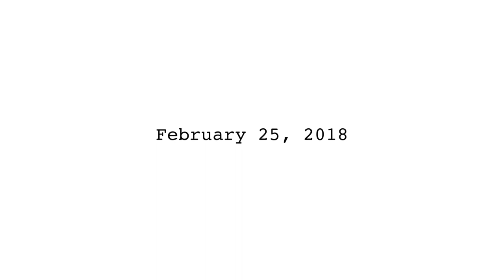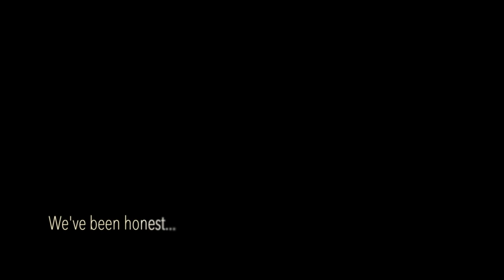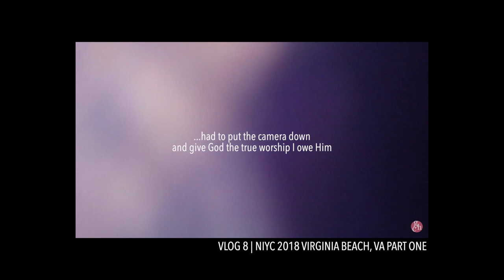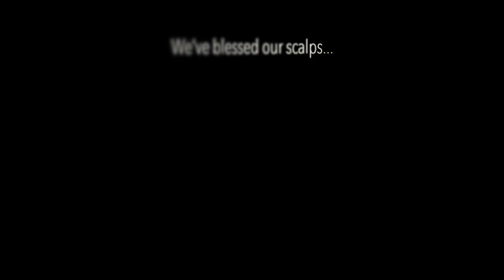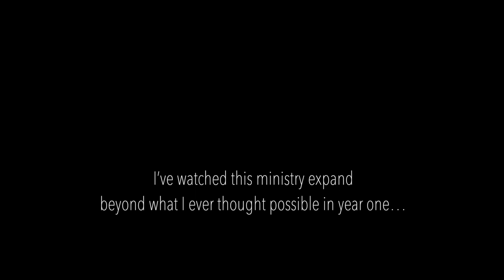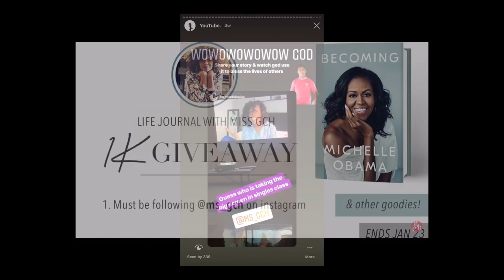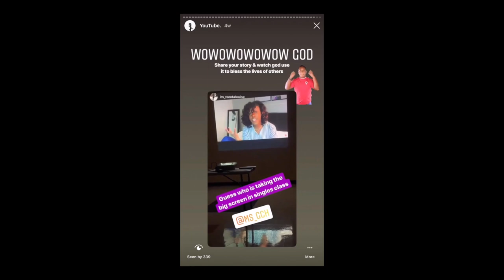My One Year YouTube Anniversary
GRAB YOUR TISSUES 😭

February 25, 2019 marked one year since my first official upload to YouTube. It has been an amazing journey since then. I am so happy to share with you lots of memories and moments over the last year that makes celebrating one year on YouTube SO special!

Thank you all for being apart of the journey..